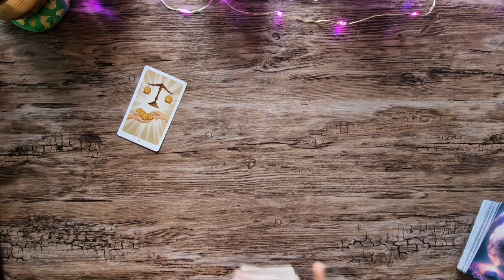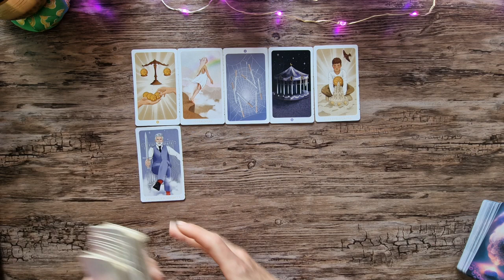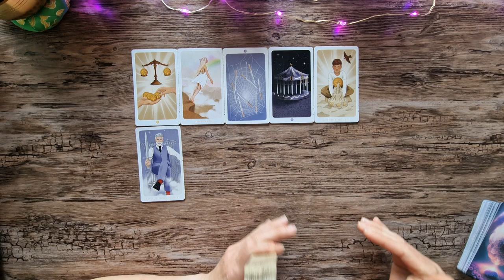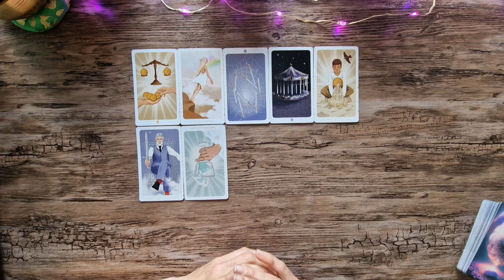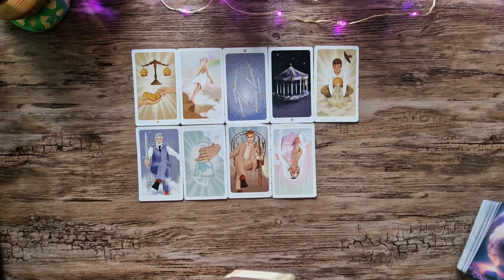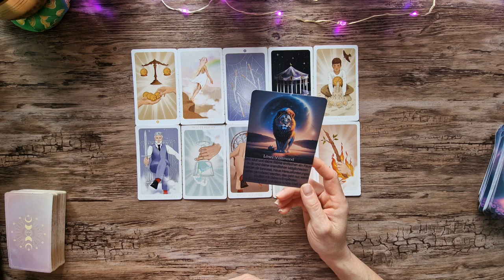Zwillinge September Monatsimpuls